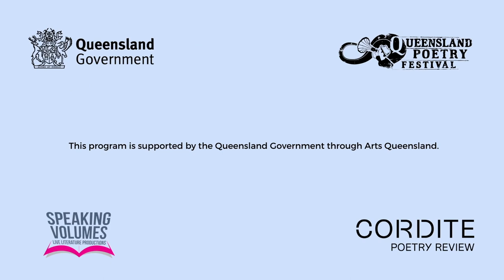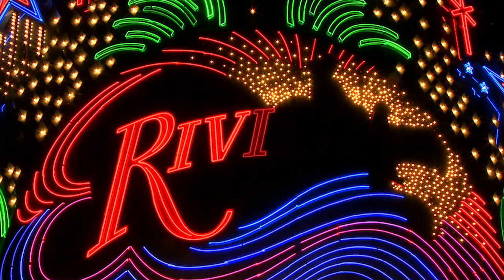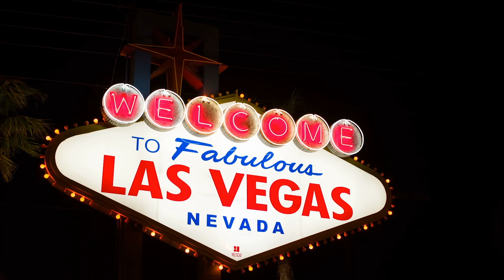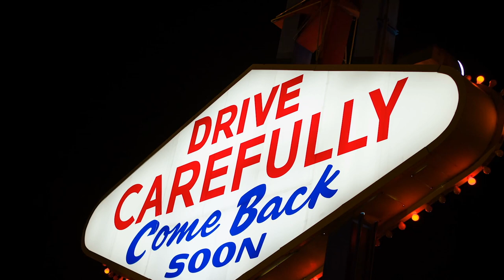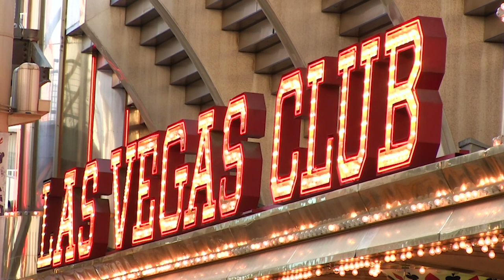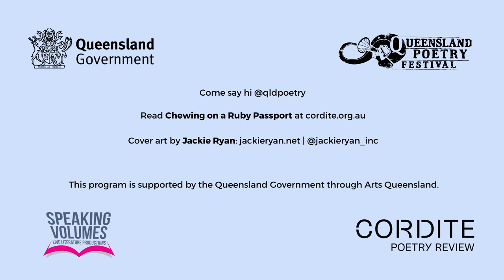CHEWING ON A RUBY PASSPORT: Ivan Coyote, Kate Durbin & Amina Atiq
CHEWING ON A RUBY PASSPORT is Queensland Poetry's 2020 Arts Queensland Poet-in-Residence showcase.

IVAN COYOTE is a writer and storyteller, the author of twelve books, the creator of four films, three albums, and an international touring performer. Coyote’s new book, Rebent Sinner, was released in 2019 by Arsenal Pulp Press. In 2017 Ivan was given an honorary PHD from Simon Fraser University for their writing and activism. | @IvanCoyote

KATE DURBIN is a Los Angeles-based artist and writer. Her books include Hoarders, forthcoming from Wave Books in 2021, E! Entertainment, The Ravenous Audience, and ABRA. ABRA is also a free, interactive iOS app that is ‘a living text’, which won the 2017 international Turn On Literature Prize for electronic literature. Kate returns as a QPF favourite – in 2015, she was our Arts Queensland Poet-in-Residence. | @Kate_Durbin

AMINA ATIQ is a Yemeni-Scouse writer, performance artist & activist. She is a Curious Minds Young Associate & BBC Words First Finalist 2019. Atiq’s work explores the conflict of her dual identity – of her heartland, Yemen, and her homeland, Liverpool. She is writing a one-woman poetry-theatre play, revisiting her grandmother’s 1970s Yemeni-British household. Twitter: @AminaAtiqPoetry | Insta: @AminaAtiqPoet

The Arts Queensland Poet-in-Residence Program is a project of Arts Queensland, administrated by Queensland Poetry Festival